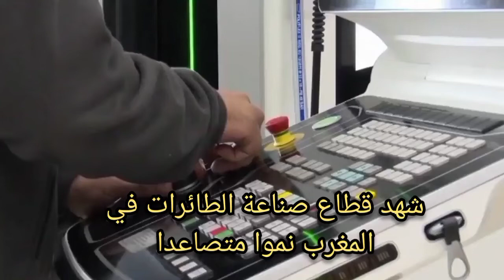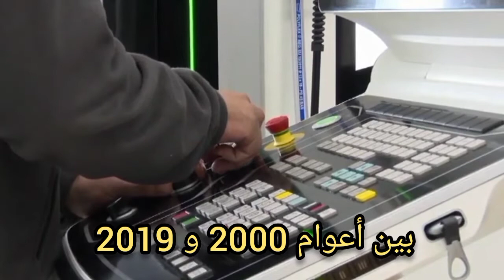صناعة الطائرات بالمغرب نمو متصاعد خلال العشر سنوات